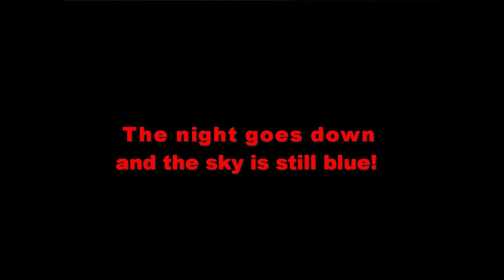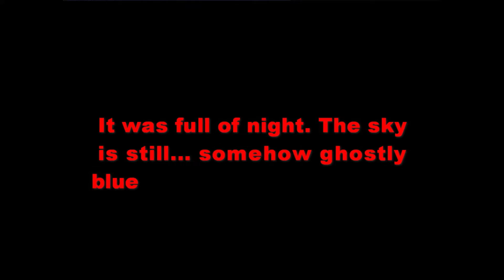Blue Kachina over my head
Yesterday, 2019/01/18 late afternoon sky was just incredible! The entire sky was filled with long traces of comets and the whole sky was blue! Blue Kachina with a huge cloud of blue celestial bodies following it, passed over me ... Watching this kind of sky, you feel excitement but also fear. Because these things from heaven are obvious every day that passes closer and closer to us. What will be soon?